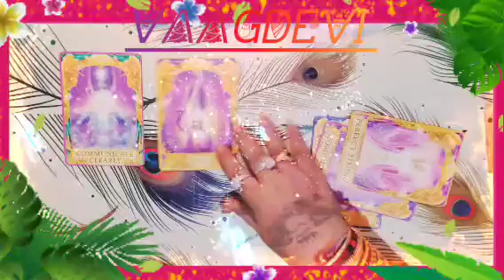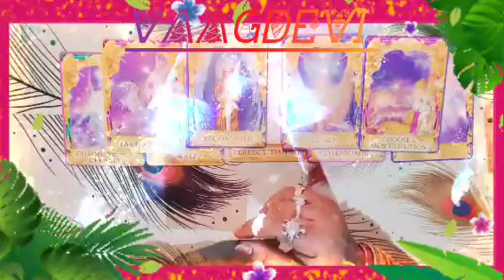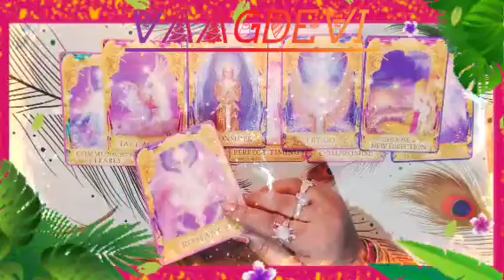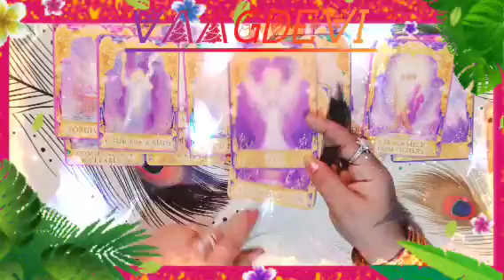Angels answer 🧚🔮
ನಮಸ್ತೆ ಎಲ್ಲರಿಗೂ ಇದೊಂದು ಜನರಲ್ ರೀಡಿಂಗ್ ಎಲ್ಲರಿಗೂ ಅನ್ವಯಿಸುವುದಿಲ್ಲ ನಿಮಗೆ ಇಷ್ಟ ಆದ್ರೆ ತಗೊಳ್ಳಿ ಇಲ್ಲಾಂದ್ರೆ ಬಿಟ್ಟುಬಿಡಿ ನಿಮ್ಮ ಜೀವನದ ನಿರ್ಧಾರ ನೀವೇ ನಿರ್ಧರಿಸಿ ನಿಮಗೆ ಇಷ್ಟ ಆದ್ರೆ ತಪ್ಪದೆ ಲೈಕ್ ಮಾಡಿ ಶೇರ್ ಮಾಡಿ ತಪ್ಪದೆ ಸಬ್ಸ್ಕ್ರೈಬ್ ಮಾಡಿ ಧನ್ಯವಾದಗಳು 🙏🔮🧚 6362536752☎️📱📞